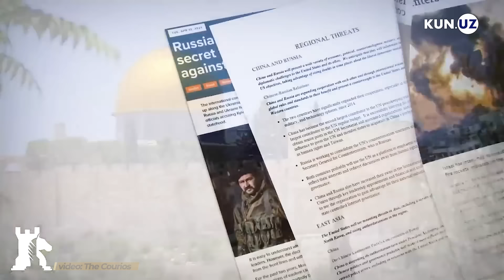Falastinni ezayotgan Isroil. 1-qism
Yaqin tarixda Falastin xalqiday qiynalgan va xo‘rlangan xalq bo‘lmasa kerak. Bu davlat aholisi 76 yildan buyon qo‘shni Isroil tomonidan ezib kelinadi.

Yillar mobaynida Isroil Falastinning juda ko‘p joylarini kuch bilan tortib oldi. Isroilning bu bosqinchilik siyosati bugun ham to‘xtagani yo‘q. Ular hozir ham Falastinga tegishli bo‘lgan qaysidir hududdan arablarni quvib yuborib, u yerda isroilliklar uchun turar joylar qurmoqda.